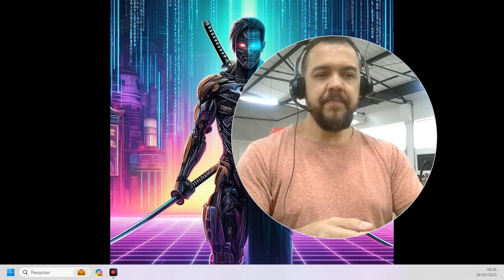Vamos juntos ao próximo nível do nosso sucesso!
Seja muito bem-vindo ao clube de membros, é uma honra receber esse voto de confiança! Obrigado por permitir que eu faça parte do seu crescimento profissional e por também fazer parte do meu!
Vamos juntos!